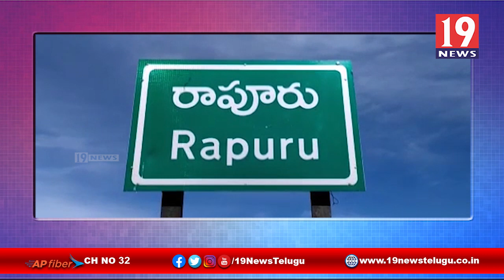రాపూరు మండలంలో పలు సేవా కార్యక్రమాలు చేసిన బండి వేణుగోపాల్ రెడ్డి -నెల్లూరు జిల్లా